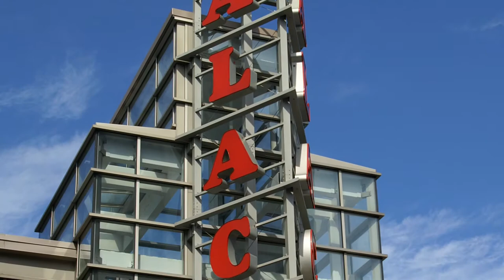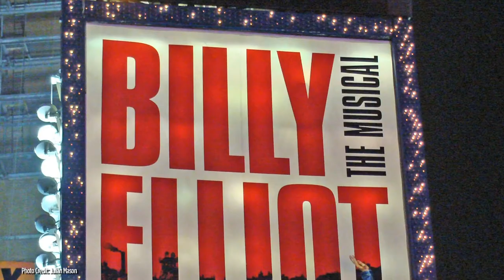BT McNicholl, Producing Artistic Director - The Palace Stamford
BT McNicholl is the new Producing Artistic Director at Stamford's Palace Theatre